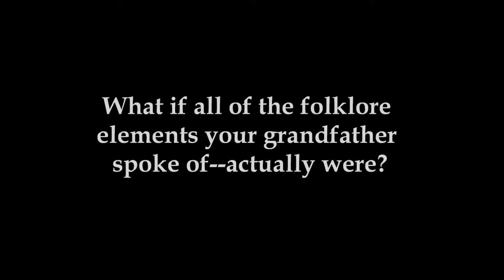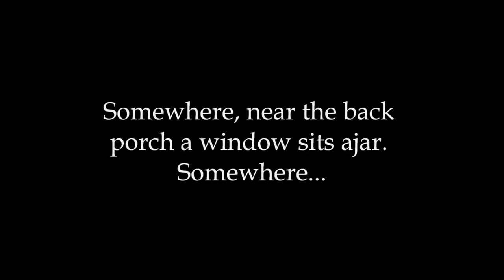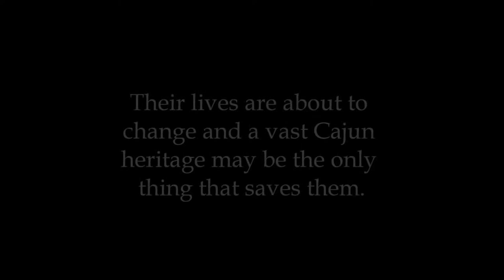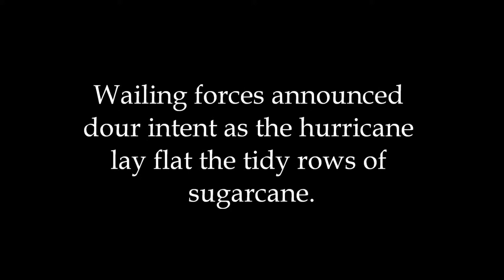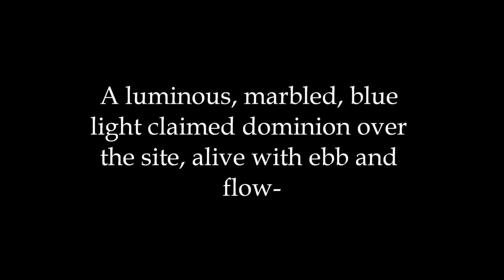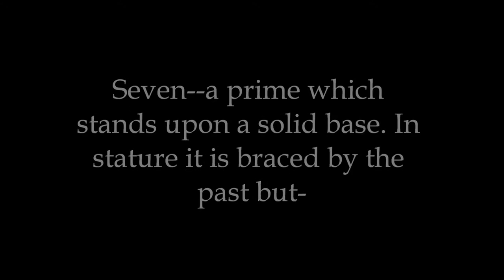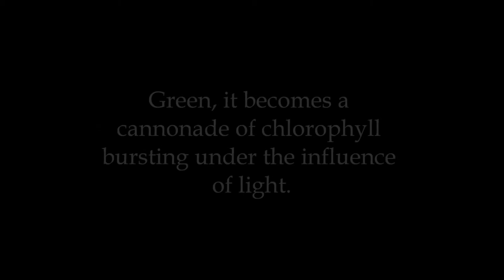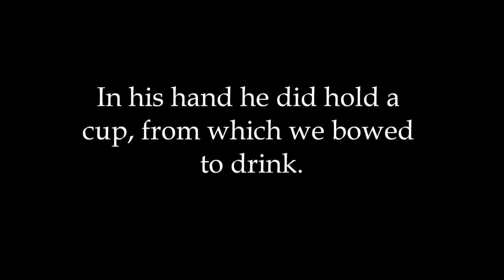Lost in Choupic, a cajun folklore tale. A must read called Lost in Choupic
CHAPTER 1  PUPPIES
A modern Cajun folklore tale of triumph and friendship.